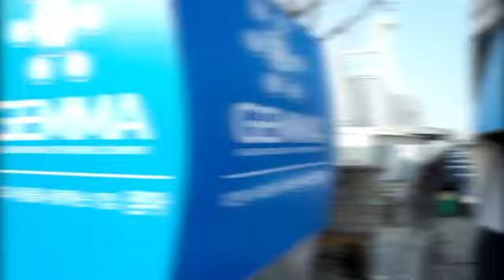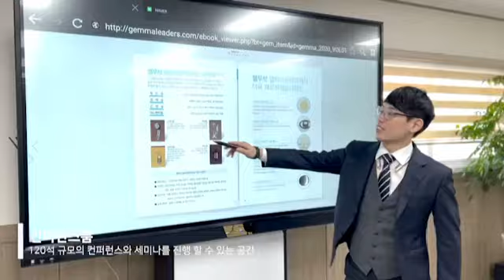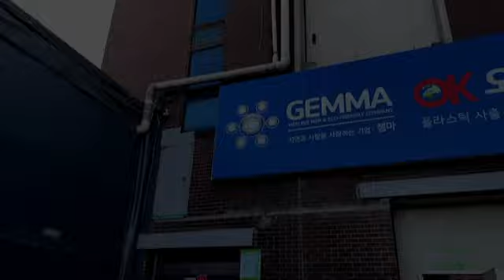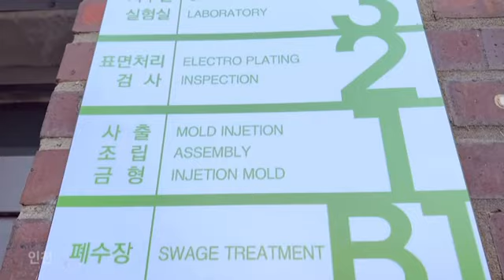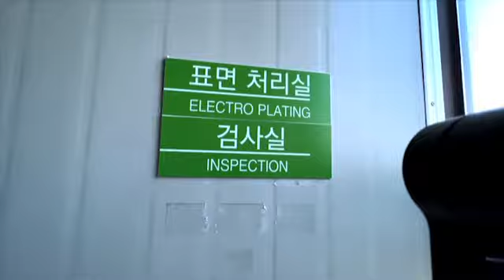Gemma Korea Factory